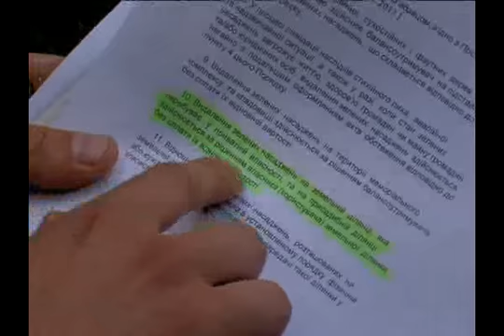Вырубка деревьев на ж-м Тополь3.flv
Вырубка деревьев на ж-м Тополь3